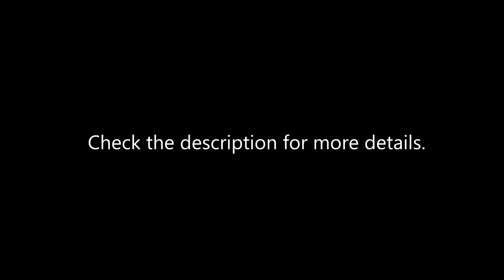Chocobo's Dungeon for Wonderswan - English Translation Patch Release Trailer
Chocobo's Dungeon for Wonderswan is a Wonderswan (an incredibly obscure handheld console which initially had some success in Japan, but was eventually crushed by the Game Boy Advance) port of the game Chocobo's Dungeon for the original PlayStation. Neither the PS1 nor Wonderswan versions were ever translated into English, so my friend SpecialAgentApe and I worked together to change that! What's weird is that Chocobo's Dungeon 2 was released in English, so until now non-Japanese speakers have had no way to properly experience where the series began!

Be sure to check out SpecialAgentApe's Twitter page. This project wouldn't have been possible without him!

-BoGio
-Christopher Conte
-Milesluigi
-Phillip Shinn
-Swimming
-Tealgamemaster